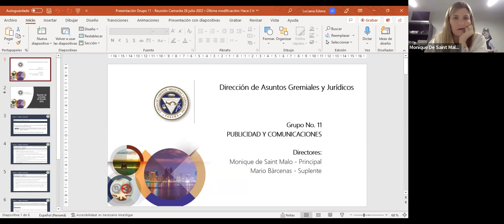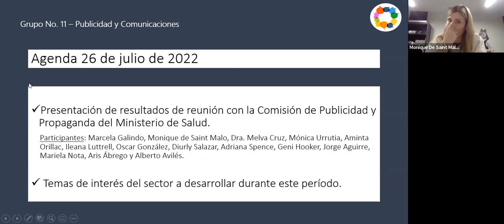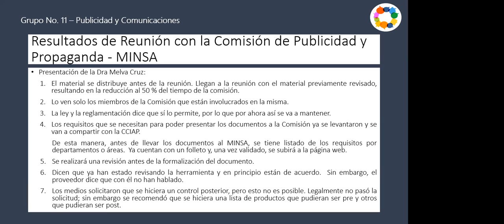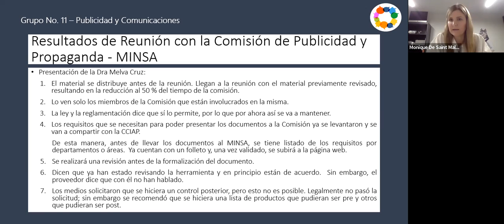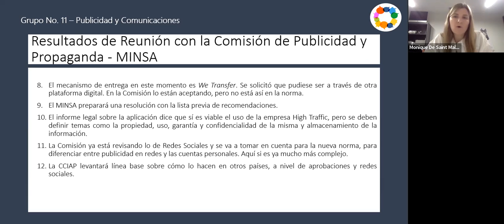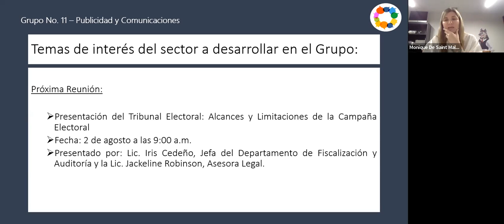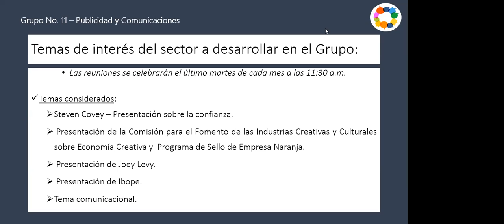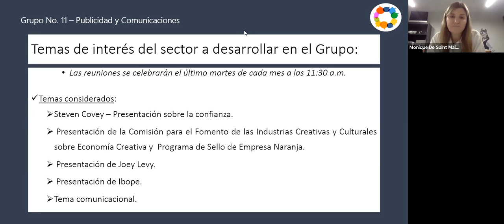Reunión Mensual Grupo 11 - julio 2022